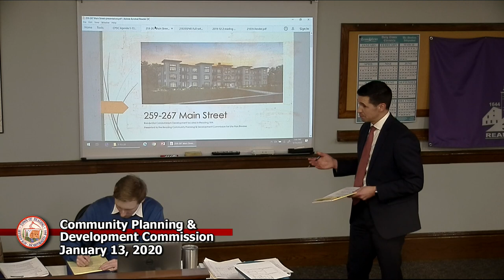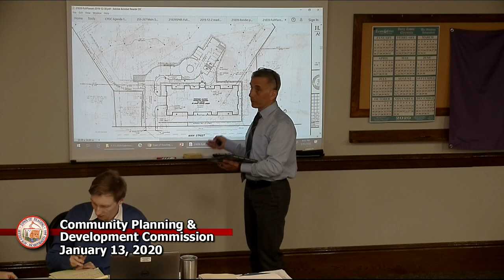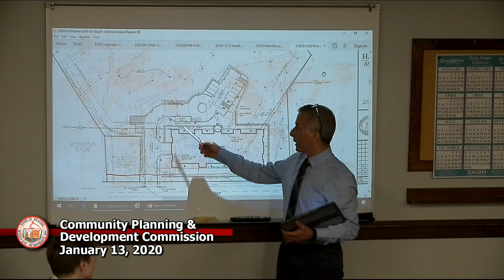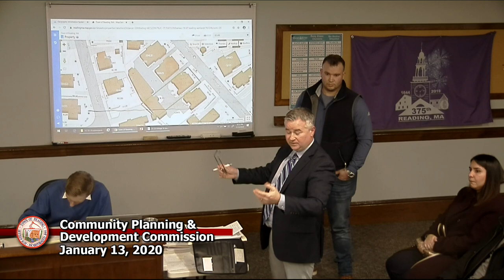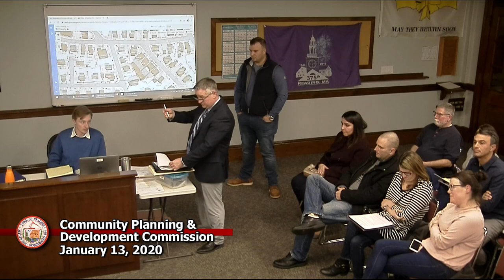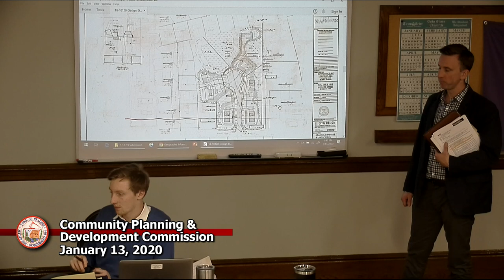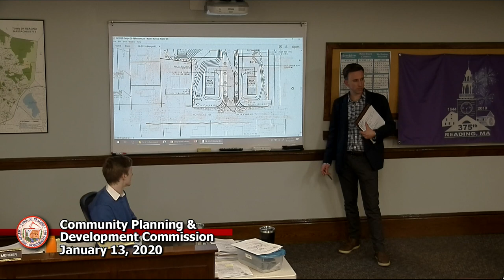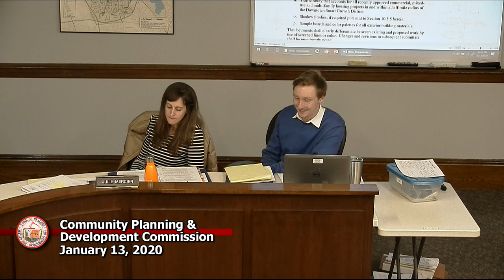CPDC 1-13-2020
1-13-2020